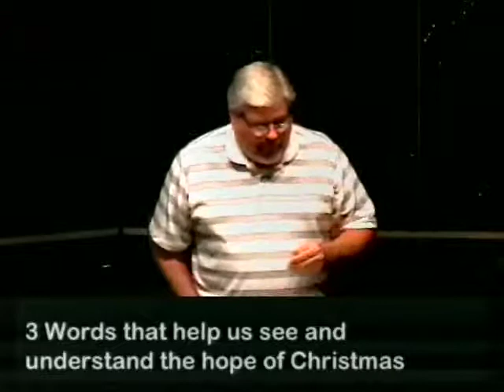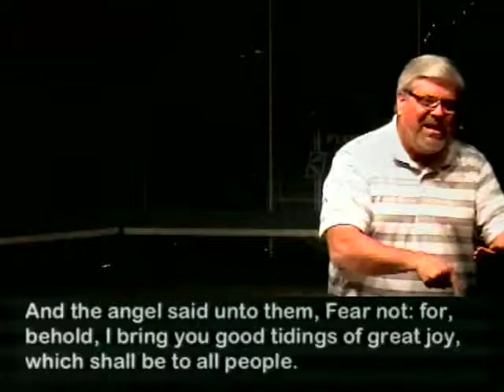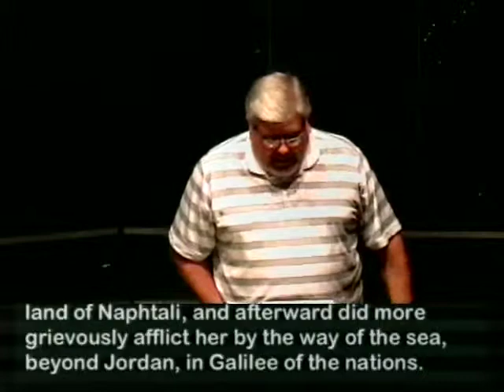Hope - December 14, 2014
Sermon Series - "Does This Ring A Bell"